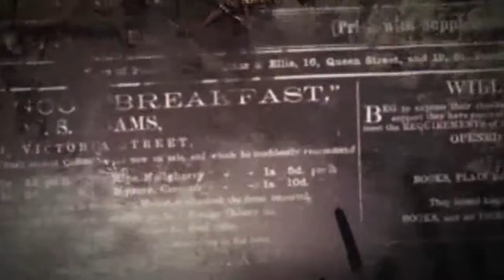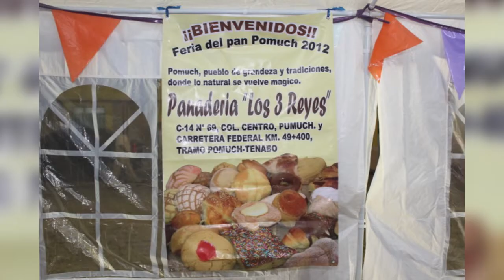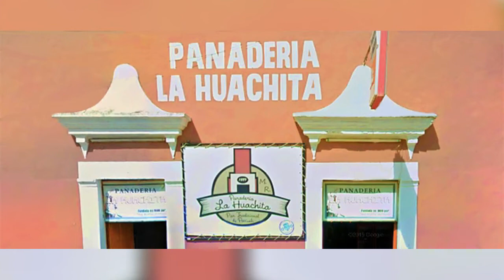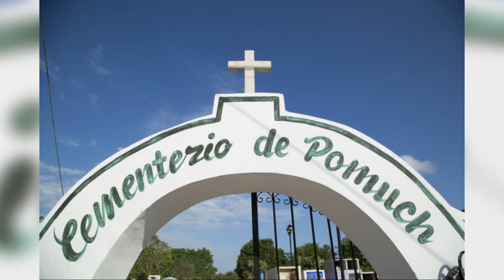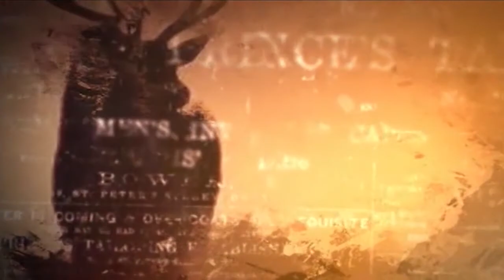DECIMA NOVENA PARTE DEL CONGRESO XLII EN SAN FRANCISCO DE CAMPECHE